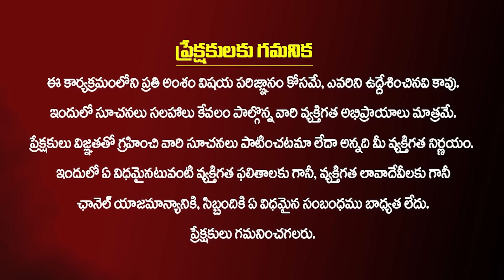ఢిల్లీకి పవన్..పొత్తులపై క్లారిటీ వచ్చేనా..? || Pawan Kalyan || ChandraBabu || BJP || TDP | Kiran TV